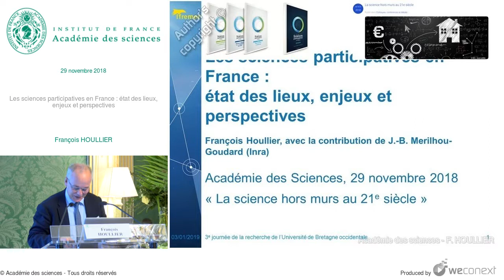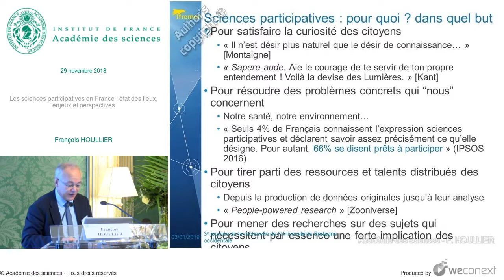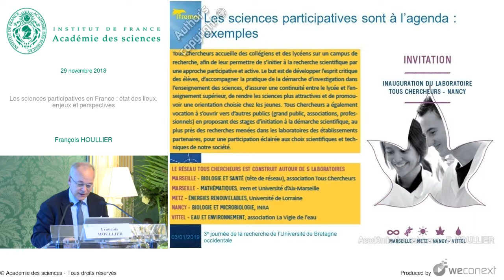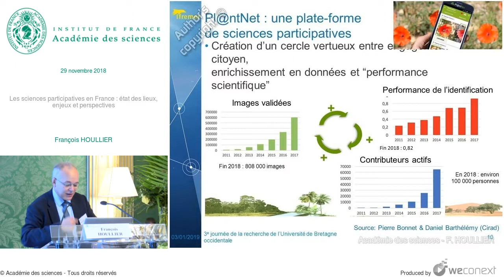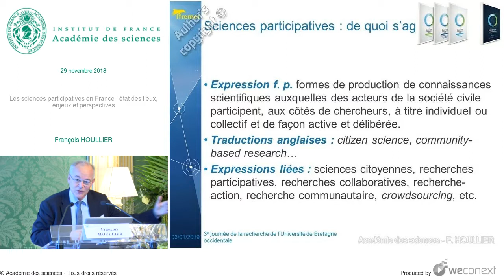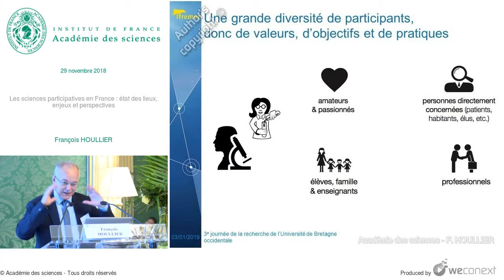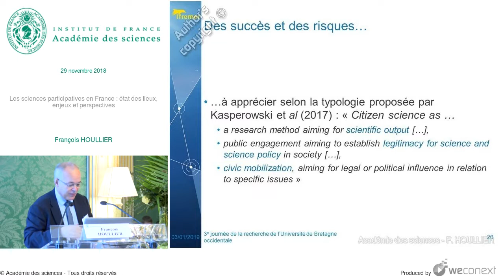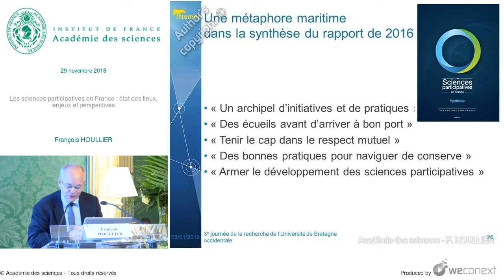[Conférence] F. HOULLIER - Les sciences participatives en France : état des lieux, enjeux et persp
Conférence : La science hors murs au 21e siècle

00:00:00 Introduction
00:01:21 Sciences participatives : pourquoi ?
00:03:14 Sciences participatives : pour quoi ? dans quel but ?
00:05:14 Un intérêt croissant pour les sciences participatives…
00:05:52 Les sciences participatives sont à l’agenda : exemples
00:07:02 - Deep Sea Spy
00:08:51 - Pl@ntNet
00:12:27 La mission de 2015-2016
00:13:12 Sciences participatives : de quoi s'agit-il ?
00:14:58 Une grande diversité de disciplines, thématiques et productions
00:15:26 Carte de co-citation
00:16:18 Une grande diversité de participants, donc de valeurs, d’objectifs et de pratiques
00:17:11 Des succès et des risques…
00:21:14 Ethique et déontologie
00:23:02 Qu’est-ce qui "fait science" ?
00:23:56 Le rapport et ses suites
00:24:15 Une grande diversité de concepts voisins
00:24:41 Une métaphore maritime dans la synthèse du rapport de 2016